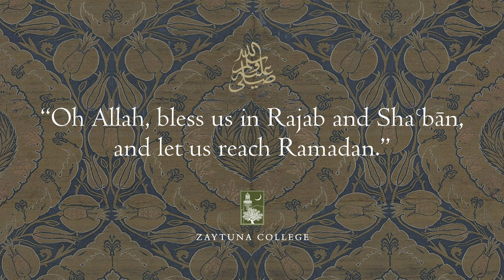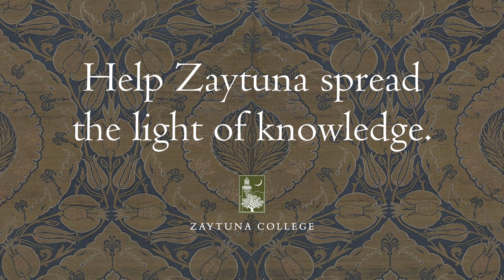The Secrets of Purification & Prayer (Part Two)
In this series, Shaykh Faraz Khan draws upon Imam al-Ghazali's brilliant work, The Revival of the Religious Sciences, to discuss the inner dimensions of two of the most foundational acts of worship: purification and prayer. How do we maintain humility and presence when we stand before our Lord? What are the necessary steps to soften our hearts with the remembrance of God? Join us as we prepare for Ramadan with classes that soften the heart and strengthen the mind.